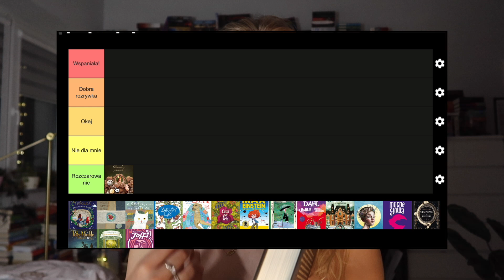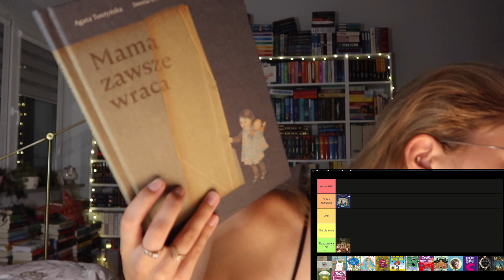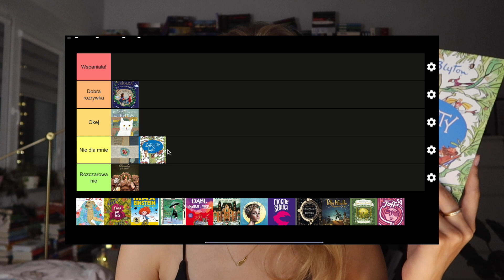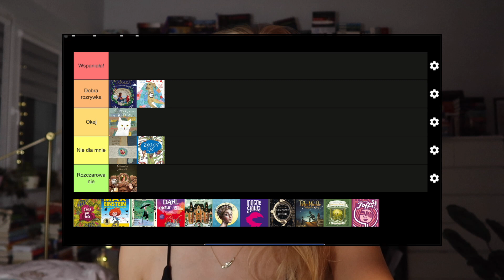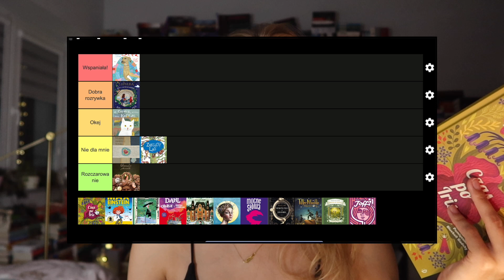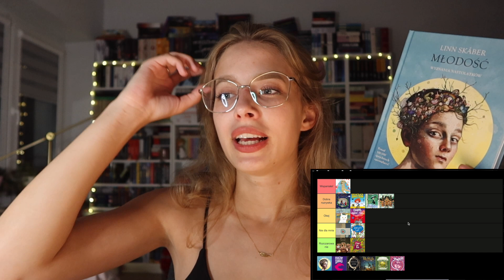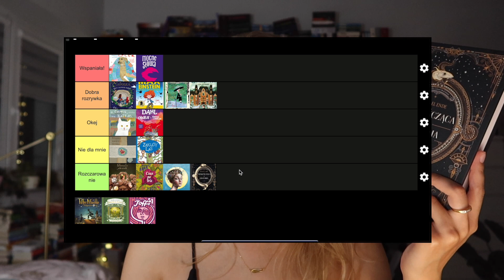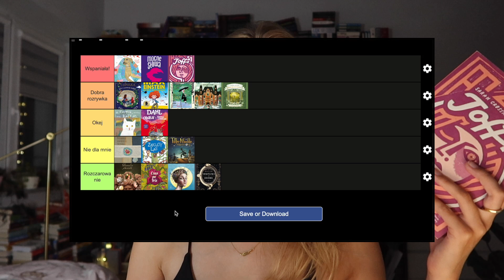TIER RANKING- podsumowanie maratonu z literaturą dziecięcą 👩🏼📚 | Dr Book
Dziś zapraszam Was na podsumowanie maratonu.

O mnie
📚 Mam na imię Nikola, studiuję na WUMie. Kocham czytać, (ale chyba to już wiecie). Co ciekawe, czytając książki bardzo często słucham muzyki, więc to kolejna nieodłączna rzecz mojej codzienności.

MUZYKA
Biblioteka Artlist.